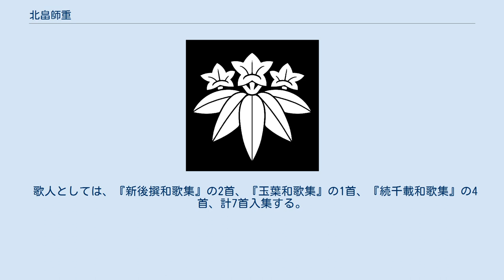北畠師重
北畠 師重（きたばたけ もろしげ）は、鎌倉時代後期の公卿。
権大納言北畠師親の子で、母は法勝寺執行宗顕法印の女である。
北畠親房の父。
北畠家は代々大覚寺統への忠誠に篤く、師重も後宇多院の側近として仕えた。
 文永8年（1271年）1月正親町院の当年御給により、2歳で叙爵される。
以後、石見守･左近衛中将を経て、正応4年（1291年）3月後宇多上皇の当年御給により、従三位に叙されて公卿となった。
同5年（1292年）12月右衛門督、同6年（1293年）1月正三位に叙任され、永仁2年（1294年）12月参議、同3年（1295年）12月権中納言へと累進する。
同4年（1296年）には左衛門督・検非違使別当を兼任したが、間もなくこれらを辞し、同6年（1298年）1月従二位、同7年（1299年）1月正二位に昇叙される。
乾元元年（1302年）11月中納言へ転正し、嘉元元年（1303年）8月権大納言に任じられた。
 嘉元3年（1305年）9月亀山法皇の崩御に際しては素服を賜ったが、除服後の12月には権大納言を辞して、長男親房を権左中弁に申任し、直後に本座を聴許される。
徳治2年（1307年）7月後宇多上皇の落飾に殉じて出家し、法名を経覚（一説に深覚）という。
以来、遁世隠居の身で過ごすこと15年、元亨2年（1322年）1月13日薨去した。
享年53。
 歌人としては、『新後撰和歌集』の2首、『玉葉和歌集』の1首、『続千載和歌集』の4首、計7首入集する。